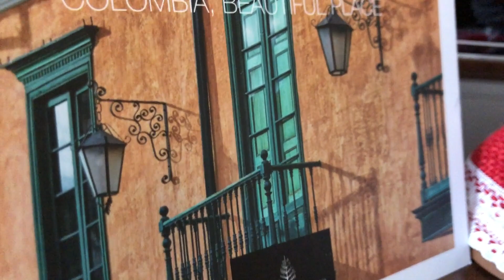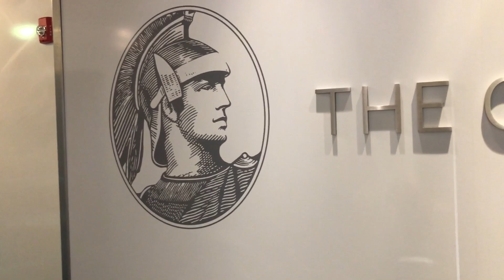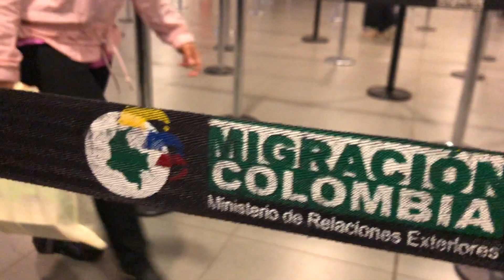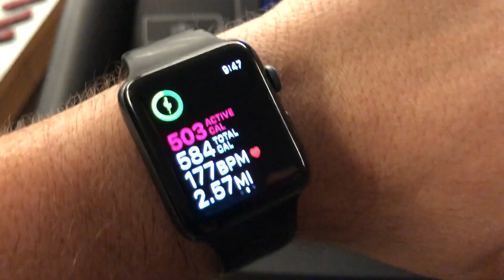The BEST HOTEL in BOGOTA COLOMBIA